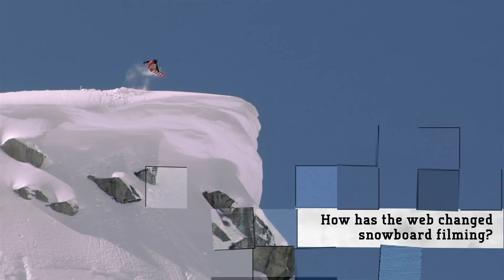Pat Moore: Forum x Zumiez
Check out the latest Zumiez interview with pro snowboarder Pat Moore who rides for Forum Snowboards. In this video, Pat discusses growing up on the East Coast, names his favorite tricks, and talks about making skate films.

Click on the link above for more Zumiez interviews with pro snowboarders like Pat Moore.

Zumiez is one of the world's top skate and snowboard retailers. Visit your local Zumiez store or shop online for snowboard gear, apparel, accessories, DVDs, and more from your favorite brands, including Forum Snowboards.